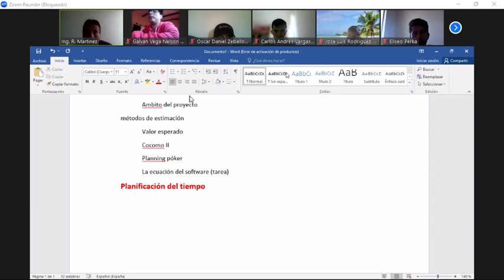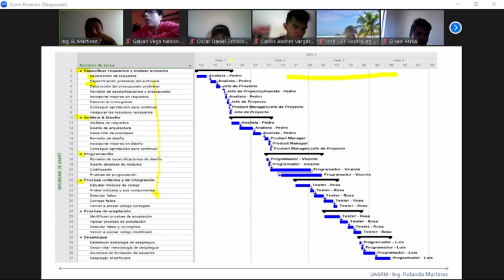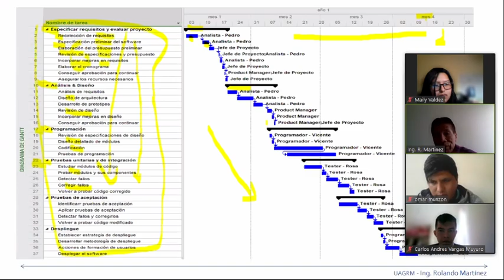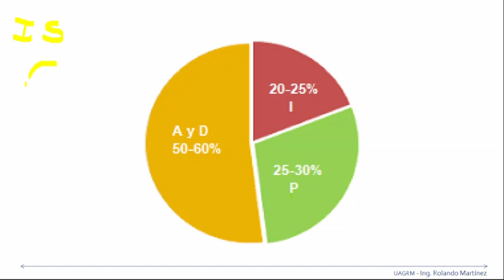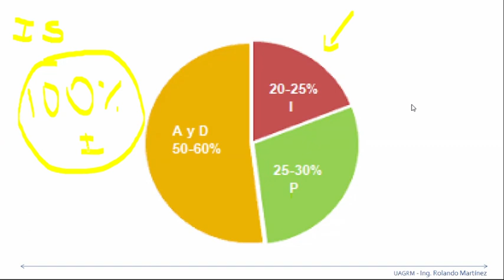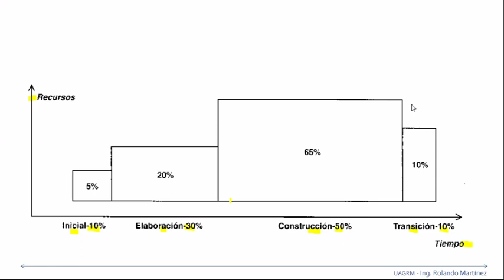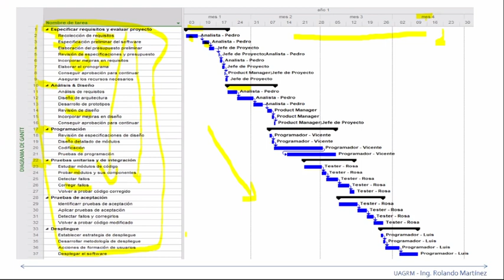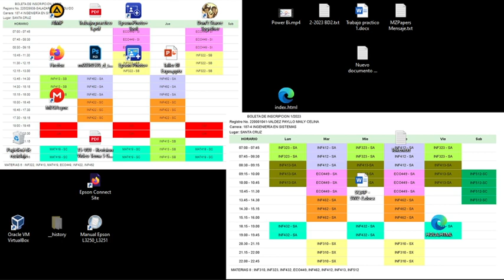Diagrama de Gantt